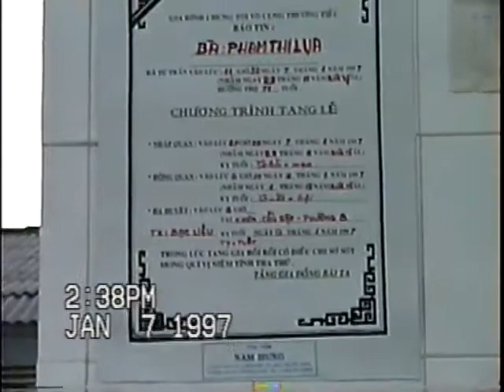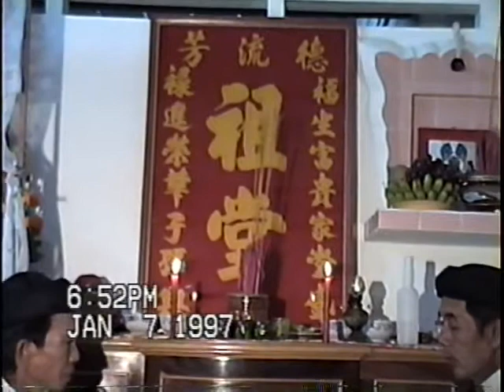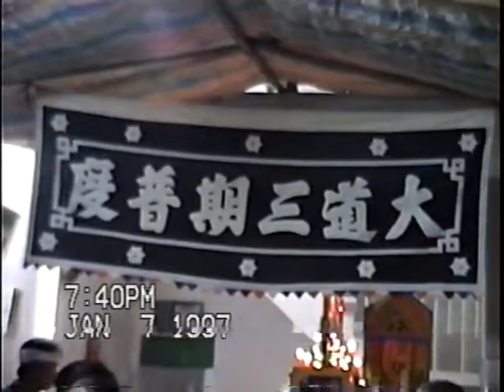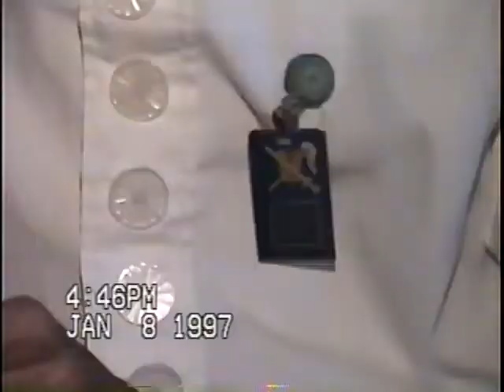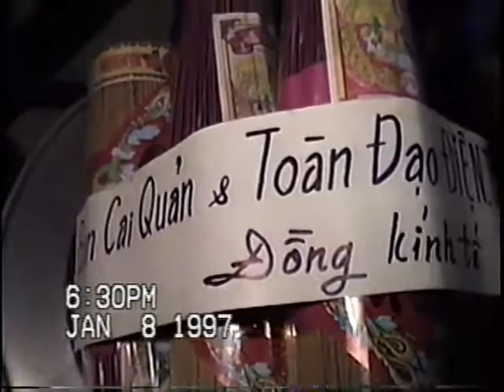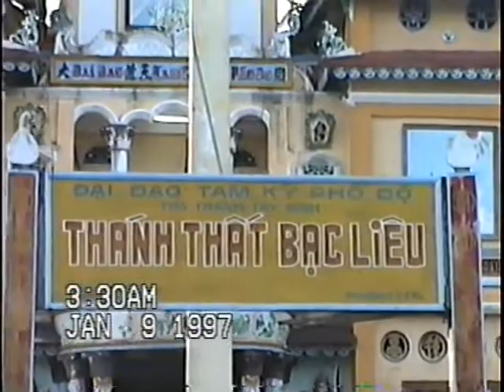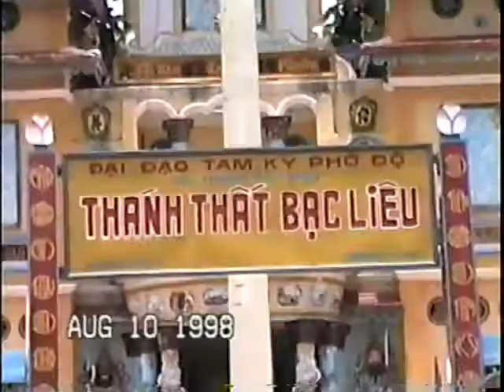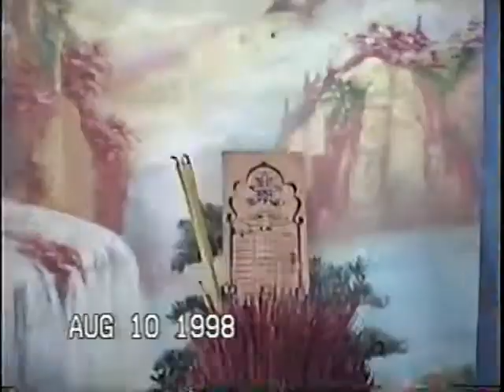Đám Tang Phạm Thị Lụa 70